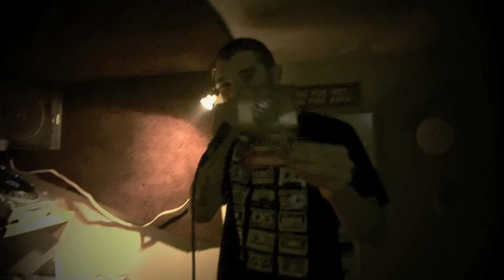Mr 13 spit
get all ur Mr 13 FREE downloads here
an catch The Hip Hop Show wid DJ Bones and Mr 13 every wed 10-midnight(gmt)